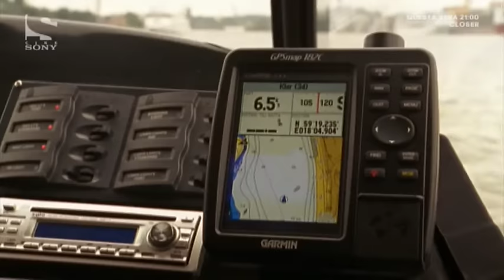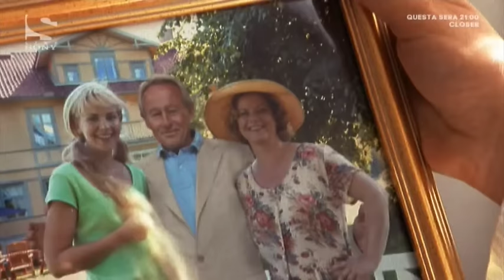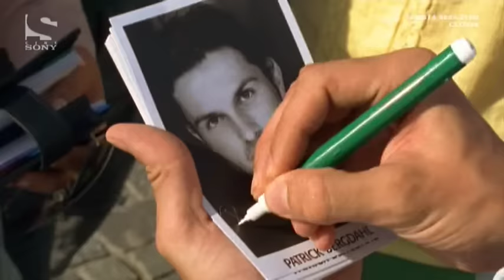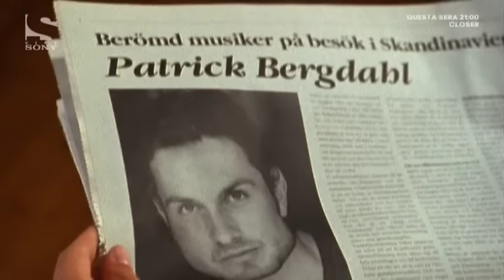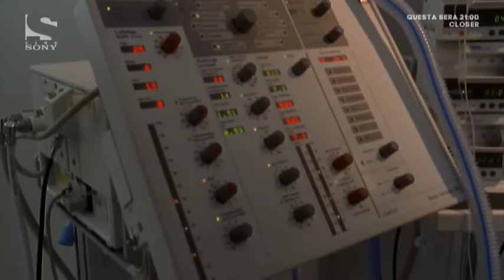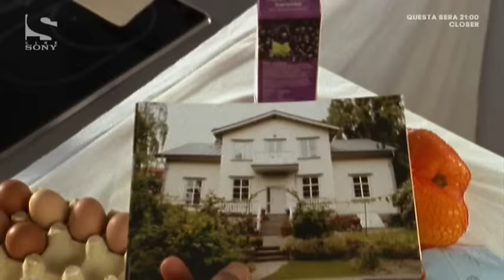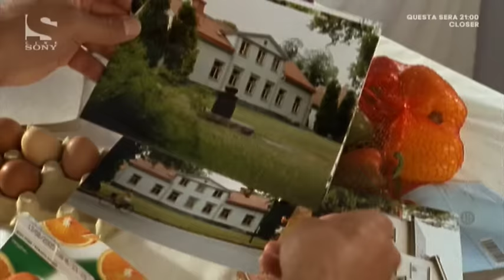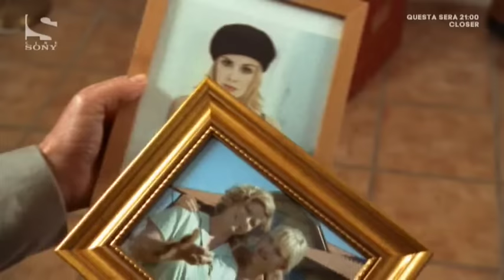Inga Lindström - Sonata Romantica - Film completo 2005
Film completo del 2005 diretto da Heidi Kranz.
Genere Drammatico/Sentimentale.
Produzione Germania.
Christina Lund è prossima alla Laurea in Giurisprudenza. Il futuro sembra delineato e roseo: l'attende un lavoro nello studio legale del padre Henner e il fidanzato Torsten Rosmark anch'egli brillante avvocato. Tuttavia, nel corso di un breve soggiorno al mare a Malmö, incontra Patrick Bergdahl, un affascinante pianista, col quale nasce subito una grande e profonda sintonia...

                                                           CAST

Christina Lund                           Denise Zich
Patrick Bergdahl             Simon Verhoeven
Astrid Claasen                     Leonore Capell
Henner Lund                       Günter Clemens
Ella Bergdahl                        Janina Stopper
Tommy Wik                        Christian Blümel
Rita Person                                Maren Gilzer
Torsten Rosmark                   Jens Neuhaus
Carl Bergdahl                    Thomas Schreyer
Dr. Halström                           Thomas Kügel